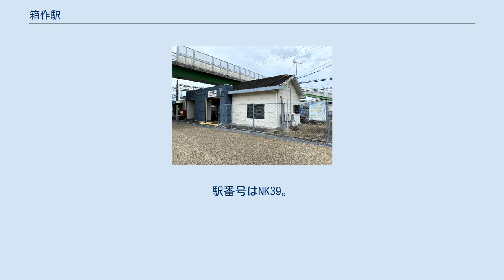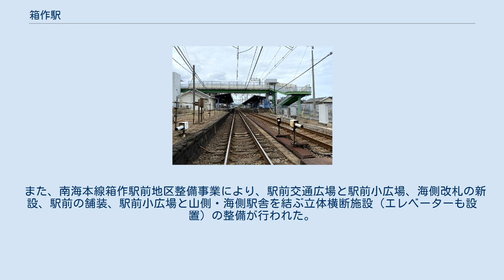箱作駅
箱作駅・山側駅舎(和歌山市方面) 箱作駅ホーム 箱作駅（はこつくりえき）は、大阪府阪南市箱作320番地にある、南海電気鉄道南海本線の駅。
 大阪府が分譲開発している阪南スカイタウンへの最寄駅である。
 駅舎と改札口、トイレはホームごとに独立しており、改札内でのホーム相互間の往復は不可能になっている。
 2007年2月28日までは現在の下り（山側）駅舎のみが存在し、跨線橋でホーム同士が結ばれていたが、2007年3月1日の上り（海側）駅舎の完成をもって移動が禁止され、上下線毎に改札が分離された。
現在は跨線橋が撤去され、ホーム上屋が建設されて、現在の上屋と繋がった。
 現在の上り（海側）駅舎がある敷地は、昔は孝子越え貨物列車の入れ替え（組替え）が行われていた。
一部は現在も残り、保線車両の留置線（常時ではない）として利用されている。
 また、南海本線箱作駅前地区整備事業により、駅前交通広場と駅前小広場、海側改札の新設、駅前の舗装、駅前小広場と山側・海側駅舎を結ぶ立体横断施設（エレベーターも設置）の整備が行われた。
 2019年（令和元年）次の1日平均乗降人員は4,972人（乗車人員：2,466人、降車人員：2,506人）である。
 京阪神有数の海水浴場である箱作海水浴場（ピチピチビーチ）は、駅の西方にある。
 最寄り停留所は箱作駅前となる。
以下の路線が乗り入れ、南海ウイングバス南部（本社営業所）により運行されている。